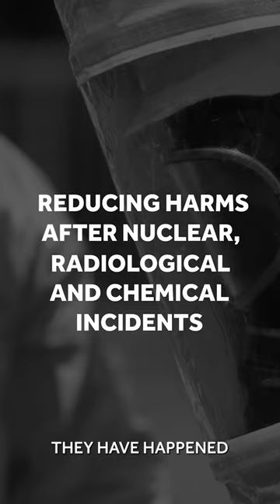The damaging legacy of radiological incidents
Taken from a Gresham lecture by Sir Chris Whitty at Barnard's Inn Hall, London.

Nuclear, radiological and chemical incidents have the potential to cause major harm.

The risk of nuclear and radiological events causing health effects can usually be significantly reduced by relatively simple measures, which are based on the properties of the chemicals released, especially at a distance from the incident.

Chemicals that can cause harm, such as organophosphate and mustard chemicals, need to be understood to mitigate the risks and establish medical countermeasures.